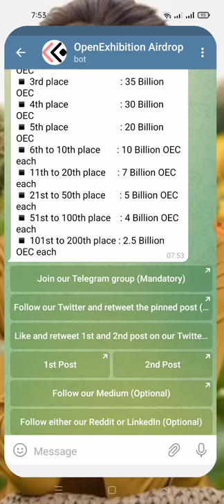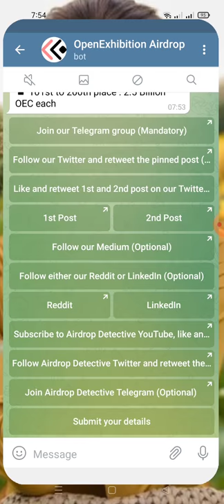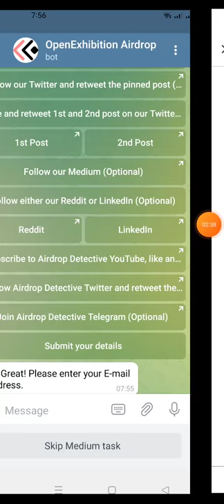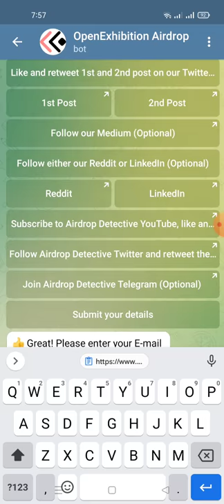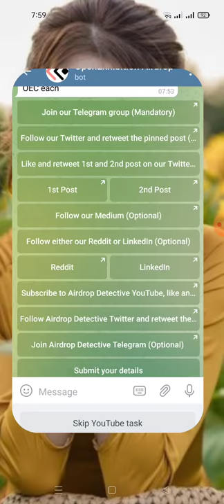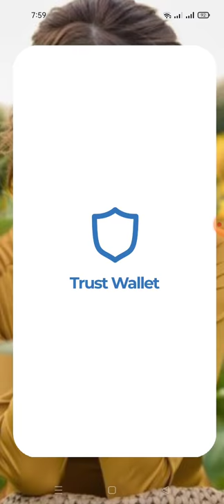hướng dẫn nhận 2.7 Billion OEC - Get Guide 2.7 Billion OEC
You have earned 2.3 Billion OEC. You have invited 0 user(s).

🔗 The top 200 referrers will share 900 Billion OEC (~$3330) as follows:

▪️1st place                        : 50 Billion OEC
▪️ 2nd place                     : 45 Billion OEC
▪️ 3rd place                      : 35 Billion OEC
▪️ 4th place                      : 30 Billion OEC
▪️ 5th place                      : 20 Billion OEC
▪️ 6th to 10th place       : 10 Billion OEC each
▪️ 11th to 20th place     : 7 Billion OEC each
▪️ 21st to 50th place      : 5 Billion OEC each
▪️ 51st to 100th place    : 4 Billion OEC each
▪️ 101st to 200th place : 2.5 Billion OEC each